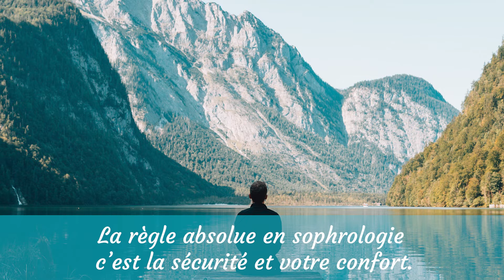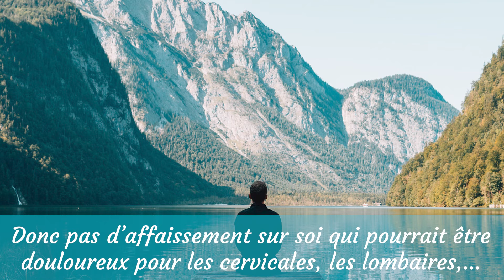Anti-stress dynamique Sophrologie Guidée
🙏🏼   Pratique Audio - Anti-stress dynamique, Sophrologie Guidée 🙏🏼
Je vous guide avec une pratique rapide, anti-stress et dynamisante, parfaite en milieux de journée.

La sophrologie, la méditation, la cohérence cardiaque et bien d’autre outils, pour favoriser votre mieux-être.

🙏🏼 Coach Sophrologue 🙏🏼

🙏🏼 Devenez acteur de votre vie 🙏🏼

Merci de soutenir cette chaine et ces abonnés en laissant un commentaire sur vos impressions, vos questions et autres.
1 ➡ Laisse un pouce J’AIME   👍

L’important est de pratiquer régulièrement au moins 5 minutes par jour autant que cela vous est possible et confortable. Quoi qu’il arrive vous demeurez responsable de votre bienêtre psychocorporel. A distance je ne suis pas avec vous, il vous appartient de veiller à interrompre à tout moment que vous jugerez nécessaire, toute pratique ou guidance.

Ces vidéos ne remplaceront jamais un accompagnement réalisé par mes soins et encore moins un accompagnement complet. Si c’est ce que vous souhaitez je vous invite à me contacter ou prendre rdv directement.

Devenez acteur de votre vie et de votre bien être.
A bientôt.